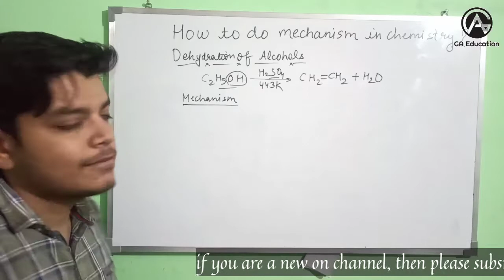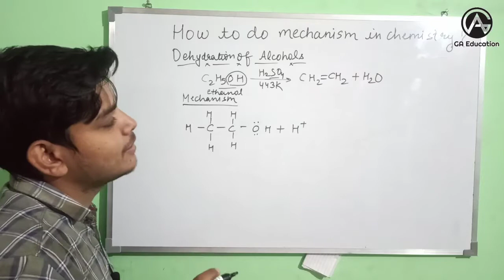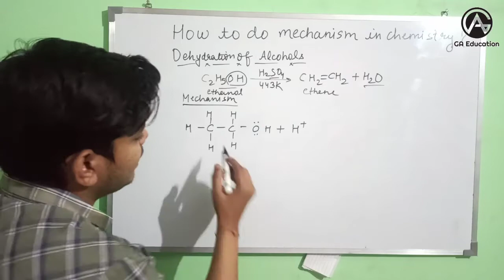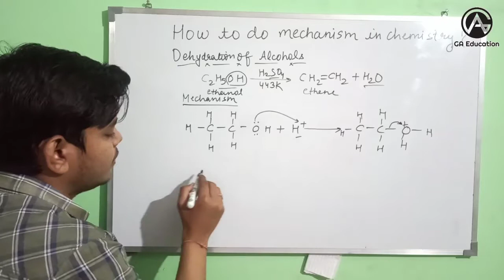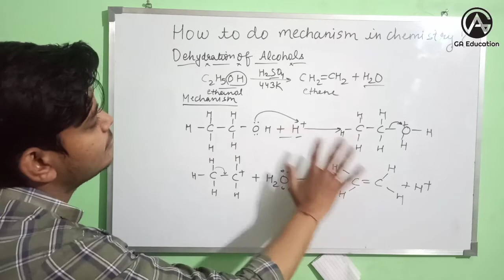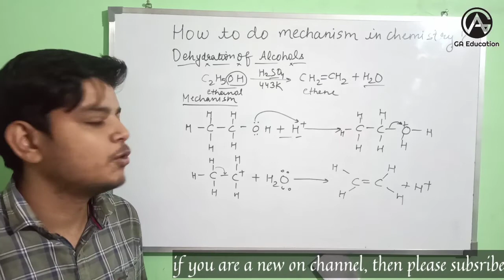how to write mechanism of any chemical reaction in chemistry class 12 ? dehydration of alcohol mecn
how to do mechanism of  any chemical reaction in chemistry class 12 ?

 POST COOL STUFF ON INSTAGRAM !